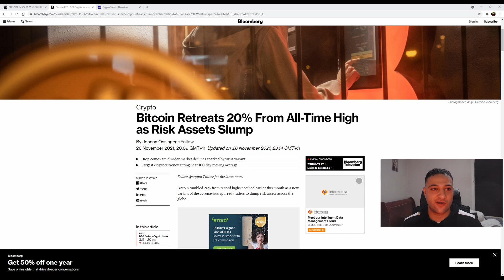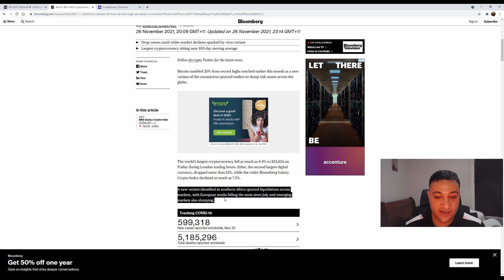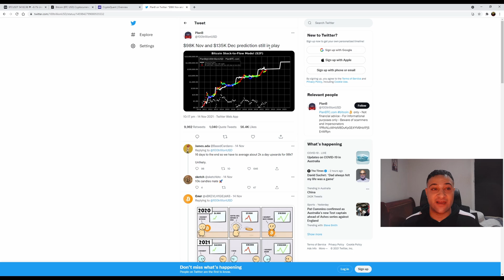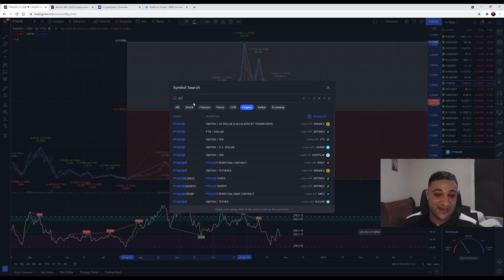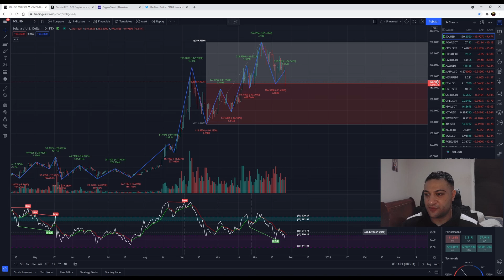URENGET! Bitcoin NEWS Crypto Down Today - What This Could Mean For All Coins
Bitcoin and the overall crypto market got hit hard today. This could be a major shakeout in the cryptocurrency space with Bitcoin down more than 6% down in the last 24 hours. While we are still very much in a bull run i have some thoughts i wanted to share in this video about what the future may hold